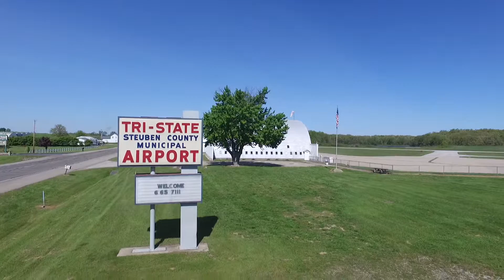Tri-State Steuben County Municipal Airport